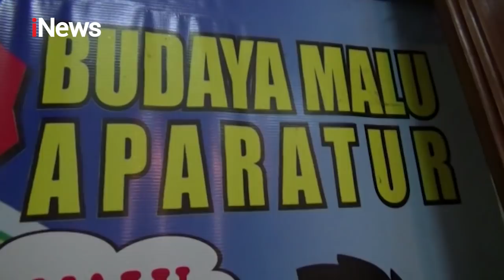Jabatan Kadispora Bondowoso Dicopot Akibat Tiktok - iNews Malam 17/07